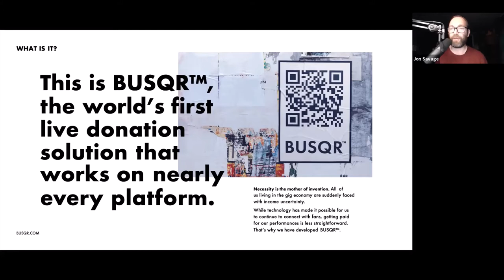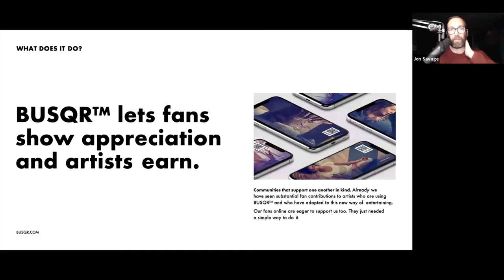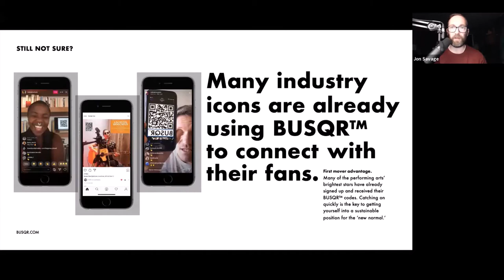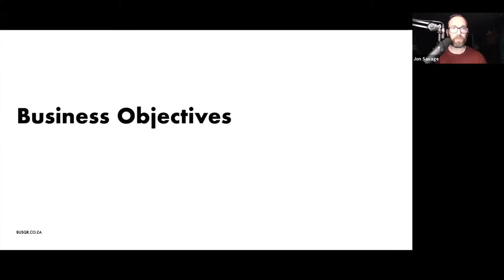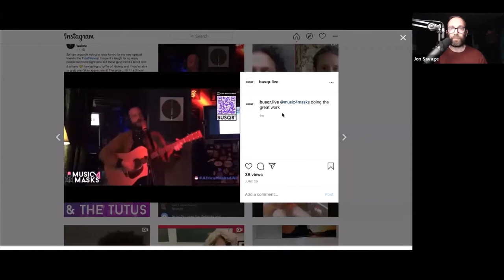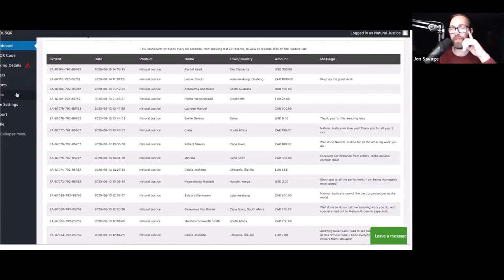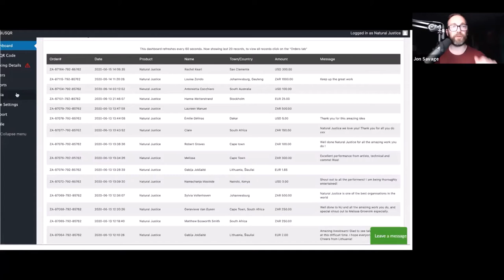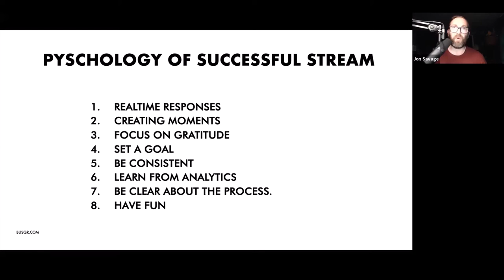Using QR Codes to maximize earnings - Jon Savage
SportsHosts held a webinar with Jon Savage, inventor of BUSQR - a revolutionary piece of technology that allows broadcasters to earn the appreciation of their audiences through micro contributions, in real time.
BUSQR is focused on helping independent broadcasters to start earning from their online audiences immediately while also making the process extremely fun.

This is a recording of the webinar where Jon discusses how to use BUSQR; the psychology of how to maximize earnings; the art of never having to ask for money; pros and cons of BUSQR.